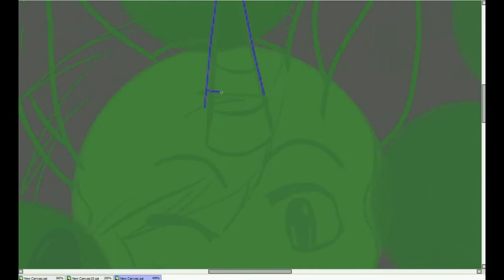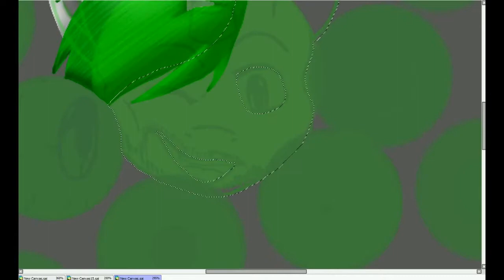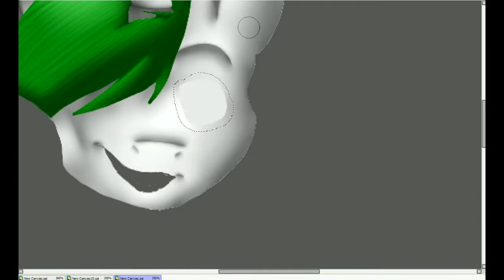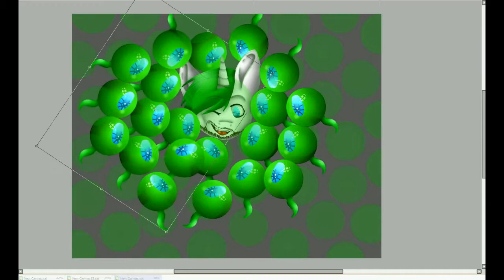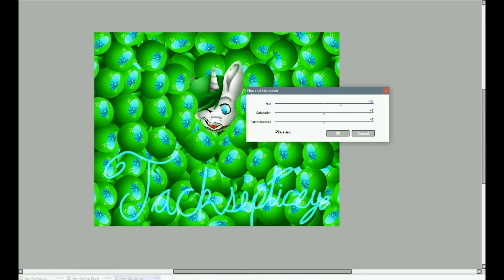Septicart Speedpaint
This is for the Septicart event thing that jacksepticeye is doing!

Songs:
(Nightcore) Septictalk by RobertIDK
Real Cringe by Cool Songs